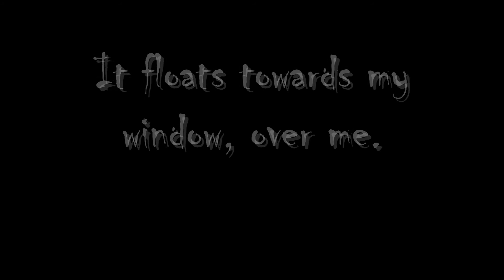An orb floats past me! READ DESC :@ !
Mayb it mite be dust but it gives me comfort knowin my grandad could still b around me :\

***AFTER MAKING THE VIDEO WE WATCHED THE REST OF THE ORIGINAL VIDEO AND SAW IT AGAIN.*** DONT TELL ME I HAVE A DUSTY HOUSE :L

What i believe is an orb in my house, okay people may think it is just a bit of dust or what ever but i think i have seen something in my house before, i was watching TV once in my room and i could have sworn i saw a floating light flying past beside me. Well me and my sister were filming and this showed up when watching on my computer.